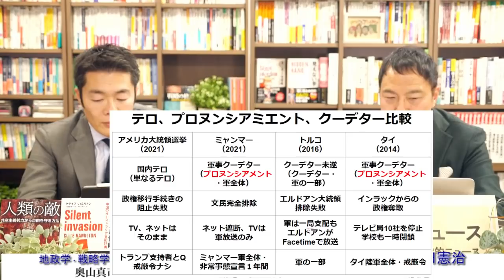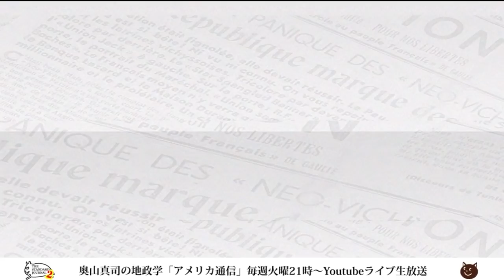『クーデター入門』から学ぶミャンマーの政変。テロとクーデターと○○？｜奥山真司の地政学「アメリカ通信」